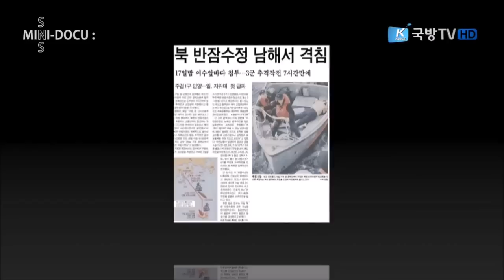SSU - PTC(personnel transfer capsule)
[국방TV 'SNS MINI-DOCU' 2014.5.8.]

해군 해난구조대, SSU ②

PTC(personnel transfer capsule) : 잠수사이동장치